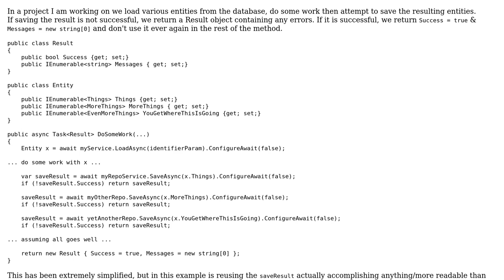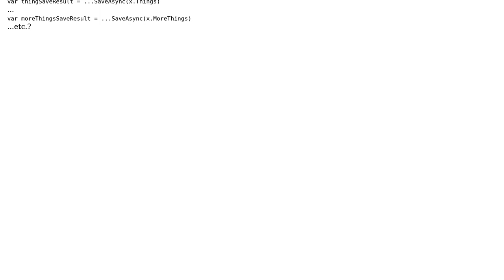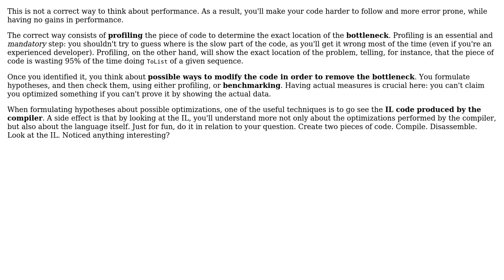Software Engineering: Is it any more efficient to reuse a variable than to create a new object?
With thanks & praise to God, and with thanks to the many people who have made this project possible! | Content (except music & images) licensed under CC BY-SA | Music | Images & others | With thanks to user BakeryD user Arseni Mourzenko and the Stack Exchange Network Trademarks are property of their respective owners. You are responsible for your own actions.